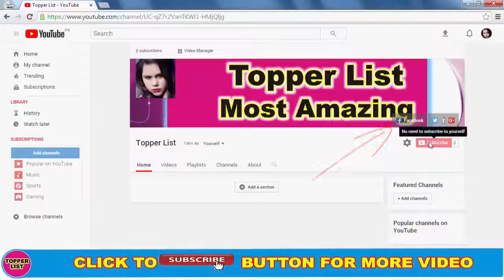10 Hidden Secrets & Unknown Facts of Manushi Chhillar | Miss India 2017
10 Hidden Secrets & Unknown Facts of Manushi Chhillar | Miss India 2017.
Secrets of Manushi Chhillar Miss World 2017. Interesting Unknown facts about Manushi Chhillar Miss World 2017. Grand Entry at Filmfare Awards Full Show 2017. Dance Performance of Manushi Chhillar Miss World 2017. Unknown Facts About Her Real Life 2017 by Celebrity. Quick Facts About Manushi Chhillar Miss World.

10 Hidden Secrets & Unknown Facts of Manushi Chhillar | Miss India 2017.